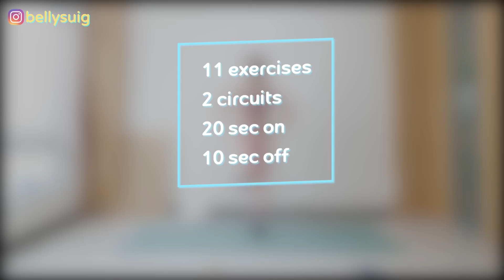10分鐘無跳躍站立式TABATA🔥全身燃脂運動 無噪音 | 10 MIN NO JUMP STANDING TABATA Homeworkout-no noise【Bellysu減肥中】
🎉成為Bellysu減肥中頻道的會員並獲得獎勵🎉
Cartoon - Don't Be A Stranger (feat. Jason Diaz)
Clarx & Moe Aly - Healing
Kisma - Fly Again
QUB3, Quickdrop & B0UNC3 - Stay Or Be Alone
Jim Yosef - Let You Go